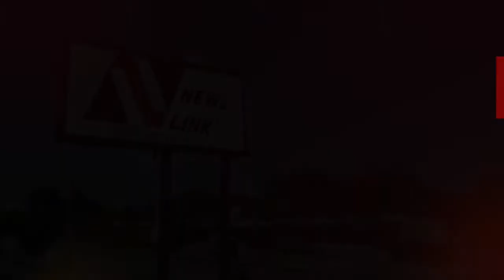News Link props - Sept. 15, 2017